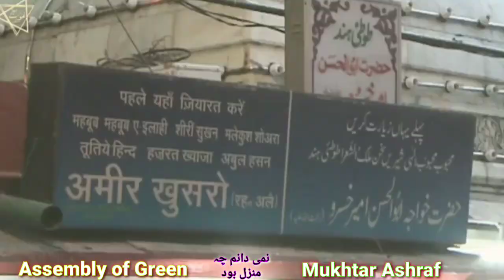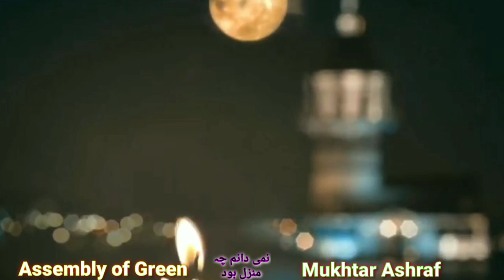Nami Danam Che Manzil Bood ? Background? Ameer Khusro | Mukhtar Ashraf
Nami Danam Che Manzil Bood ? AmeerKhusro Qawwali FarsiKalam Background? Ameer Khusro | Mukhtar Ashraf

Ameer khusro
Bu Ali Shah Qalandar PaniPati
Hazrat Khwaja Nizamuddin Auliya
nami danam che manzil bood
qawwali
Nami danam che manzil bood nusrat fateh ali full
farsi kalam
sufiana kalam
sufi kalam
farsi qawwali
amir khusro
amir khusrau
Hazrat ameer khusro kalam
amir khusrow
amir khusro songs